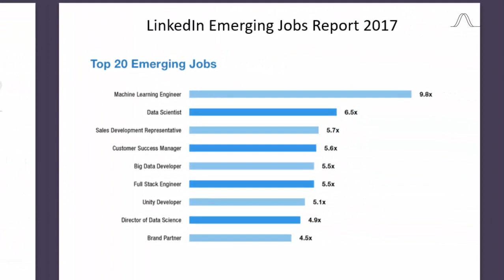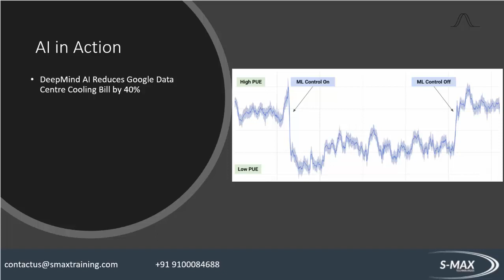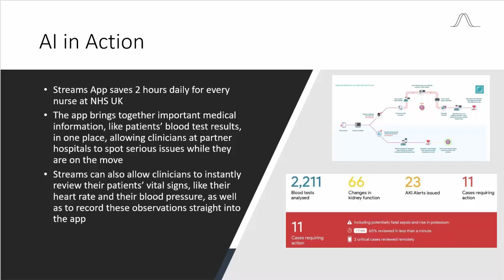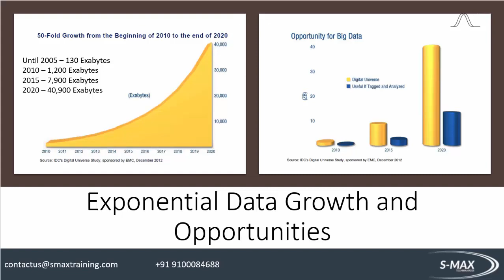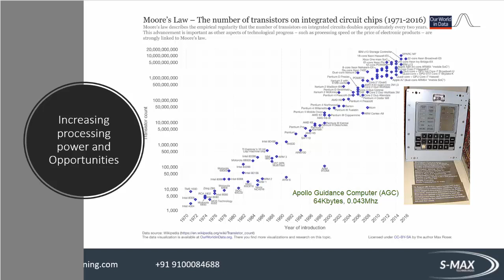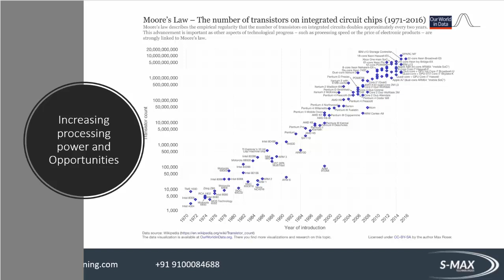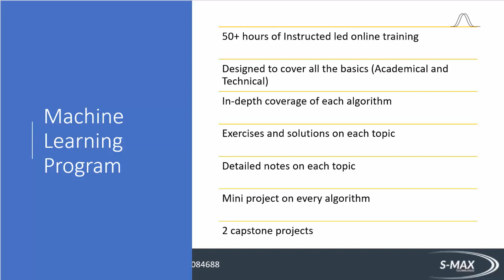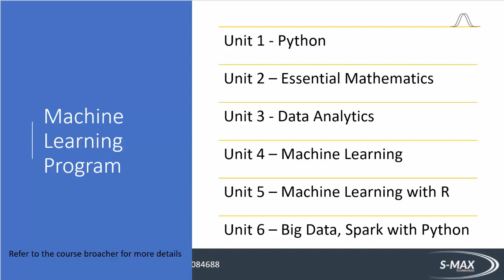Data Science - Machine Learning - Course Intro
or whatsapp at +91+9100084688